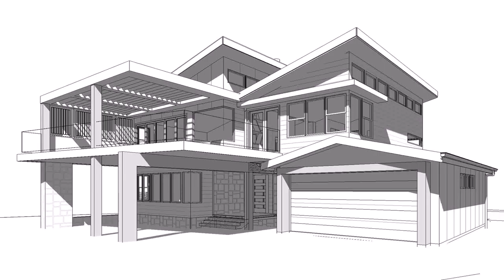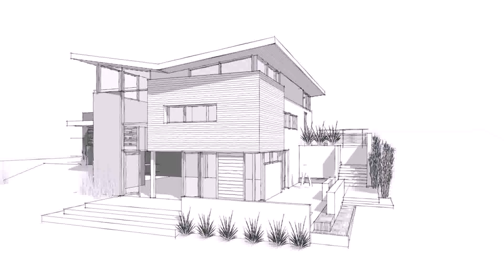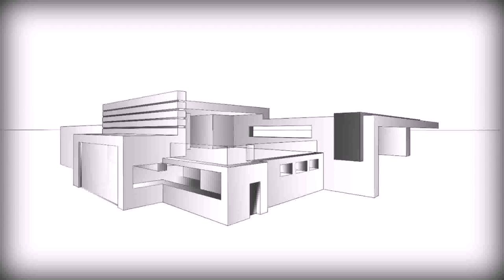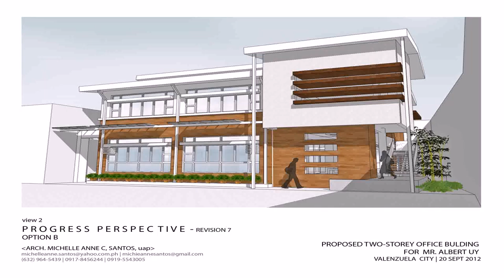House Building Layout Design - Gif Maker DaddyGif.com (see description)